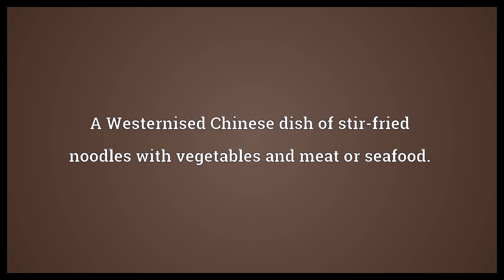Chow mein Meaning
Video shows what chow mein means. A Westernised Chinese dish of stir-fried noodles with vegetables and meat or seafood..  Chow mein Meaning. How to pronounce, definition audio dictionary. How to say chow mein. Powered by MaryTTS, Wiktionary